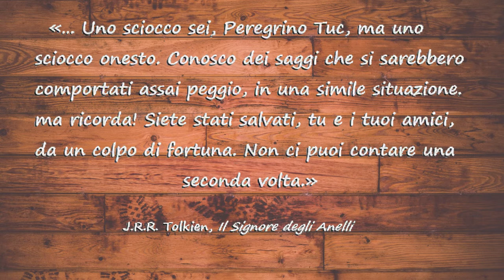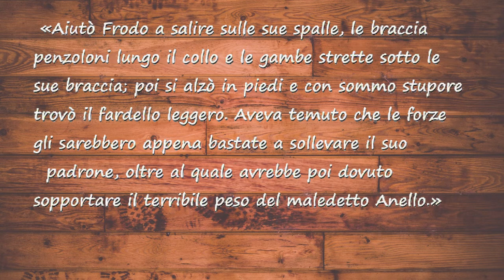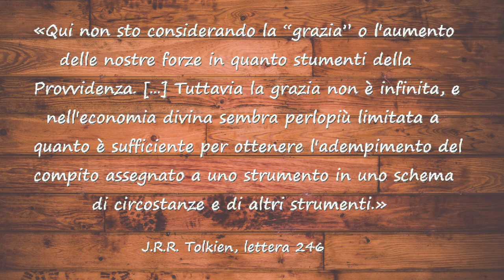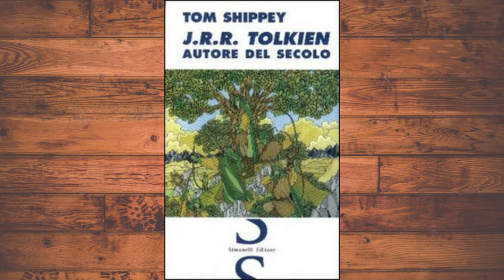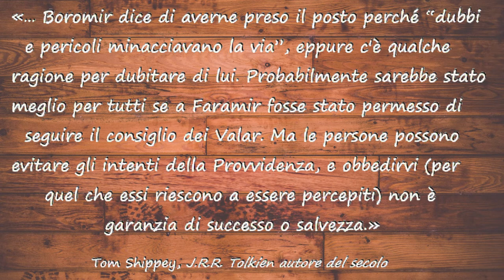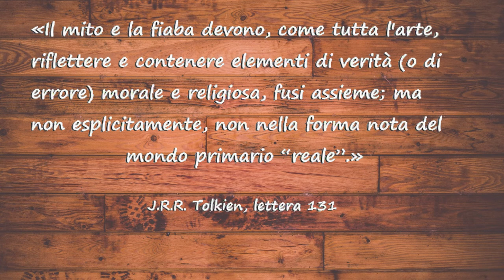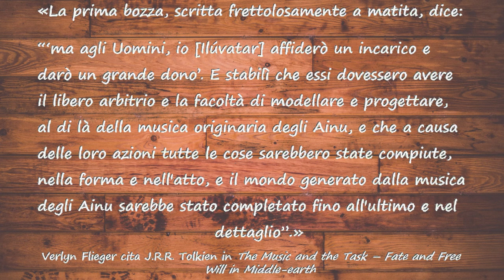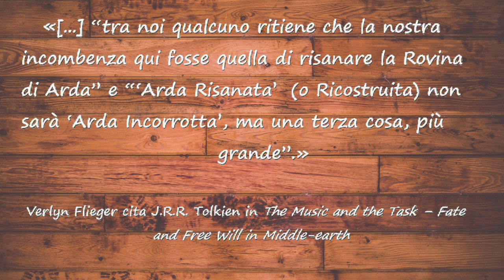Scoprendo Tolkien: TOLKIEN e LA PROVVIDENZA con Nenya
Volevo far uscire l'Approfondimento su Tolkien domenica, ma non ci sono riuscita quindi ECCO A TE TOLKIEN & LA PROVVIDENZA! Un nuovo approfondimento con la mia amica Nenya!

❧Green Suns and Fearie: Essays on Tolkien - Verlyn Flieger: shorturl.at/dhk35

I prossimi approfondimenti usciranno una volta al mese (probabilmente la terza domenica del mese)